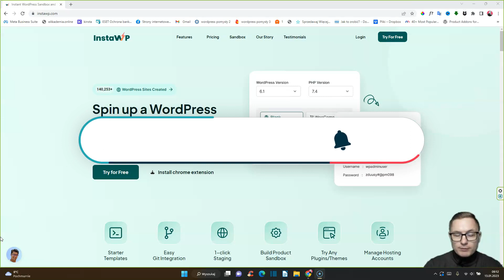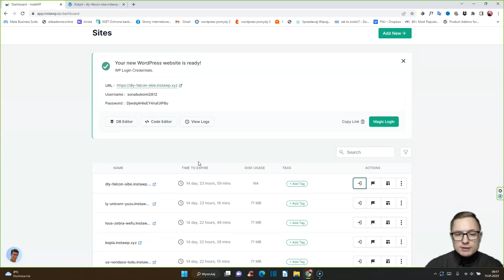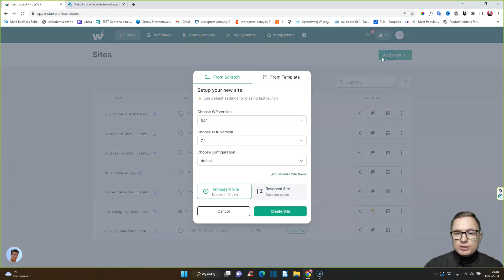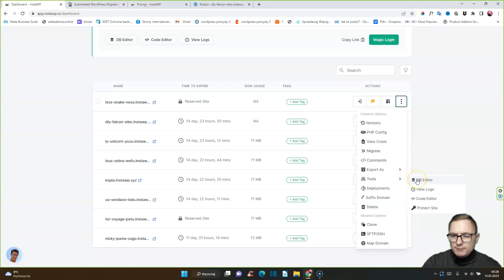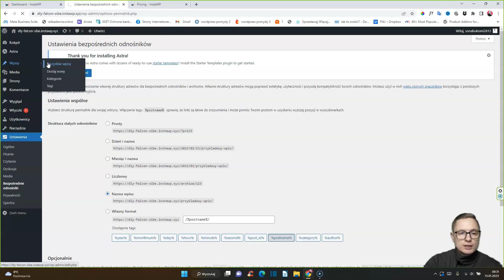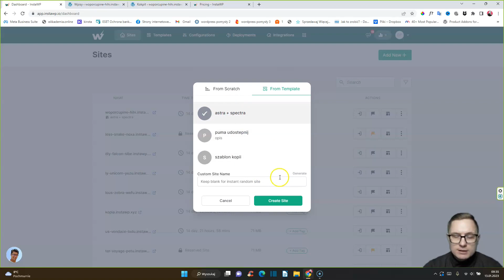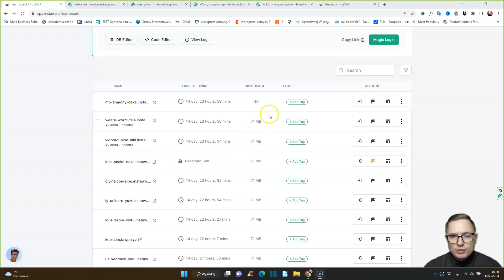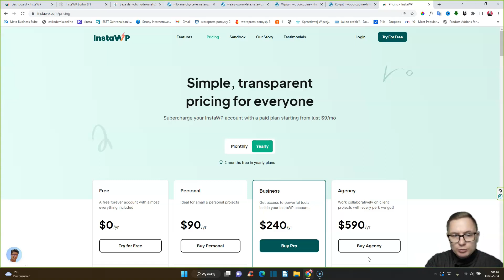Instalacja WordPress w 5 Sekund 2023 [ Za Darmo i Insta wp ]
W tym wideo pokażę Ci jak zainstalować WordPress jednym kliknięciem myszy, zupełnie za darmo - bez hostingu - instawp

➡️ Kupując moje kursy wspierasz głodne dzieci w ramach programu "Pajacyk" realizowanego przez Polską Akcję Humanitarną
🔥 Każdy kurs = 2 ciepłe posiłki

W tym wideo poznasz świetne narzędzie Instawp, dzięki któremu możesz postawić czystą instalację WordPress w kilka sekund, za darmo. Jest to świetna opcja dla wszystkich, którzy chcą przetestować WordPressa bez konieczności kupowania hostingu.
Bardziej zaawansowani użytkownicy WordPress mogą testować motywy, wtyczki na takiej instalacji zanim wdrożą zmiany na stronie docelowej.